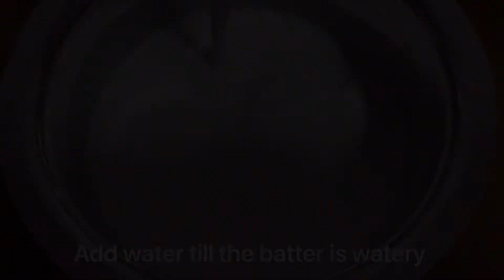மொறு மொறு ரவா தோசை | Crispy Rava Dosai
This is a video about how to make tasty and crispy Rava Dosai | மொறு மொறு ரவா தோசை

Try this at home, enjoy and leave your comments in the comments section.